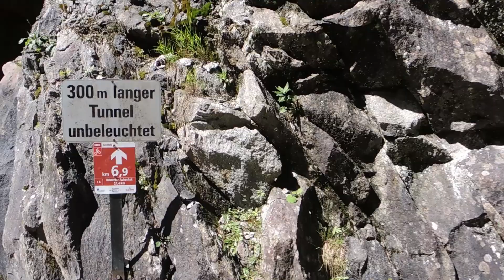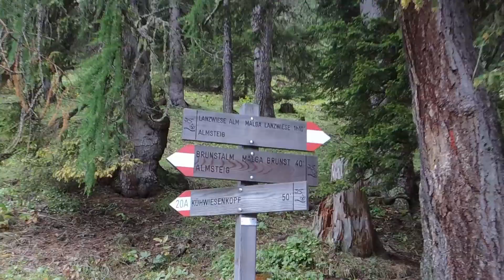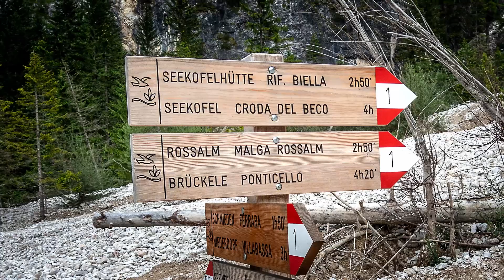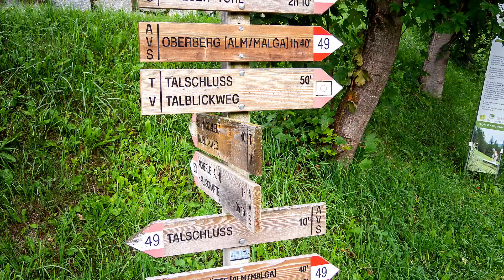MTB - Alpencross 2019 - Rund um den Großvenediger und durch das Herz der Dolomiten - Abenteuertour!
Superbest of Dolomiti - Diesmal wählten wir bewusst eine etwas unübliche Tour um zweimal den Alpenhauptkamm mit dem Mountainbike zu überqueren und einmal durch das Herz der Dolomiten zu stoßen. Die Anstrengungen waren nicht unerheblich, der Erlebnis-Faktor groß, der Abenteuer-Faktor aber aufgrund unüblichen Tour dazu um so größer. Am MEGAGRÖSSTEN war jedoch der Spaß-Faktor aufgrund der teilnehmenden Tourmitglieder. Während der Tour wurde das Thema "TUBELESS" intensiv bearbeitet und tiefergehend beleuchtet. Auch das Thema Wetter war ein wichtiges Thema. Aufgrund des teilnehmenden, aber versagenden Wettergotts waren erhebliche Anstrengungen notwendig, damit der Erfolg der Tour noch gerettet werden konnte...